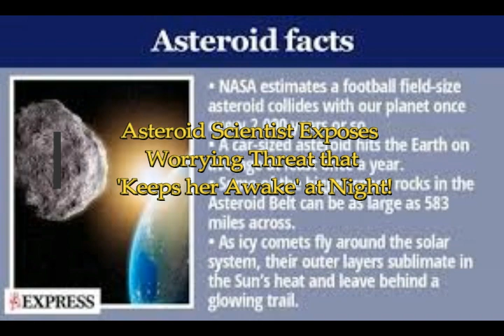*Asteroid Scientist Exposes**Worrying Threat that 'Keeps her Awake' at Night!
2) THumbnail image - Asteroid scientists by LLNL.jpg